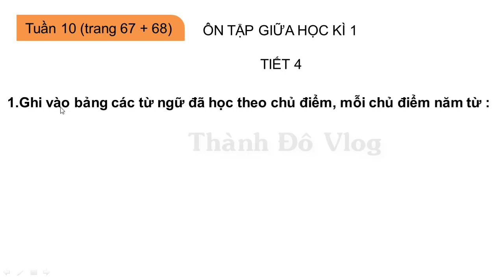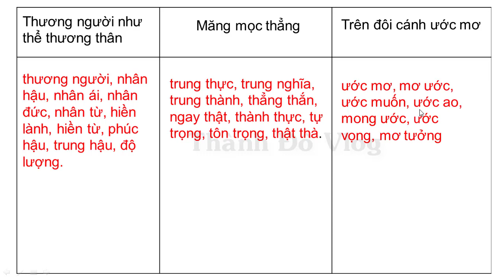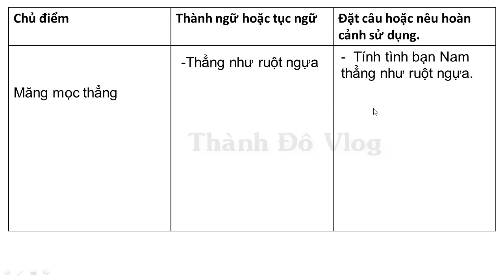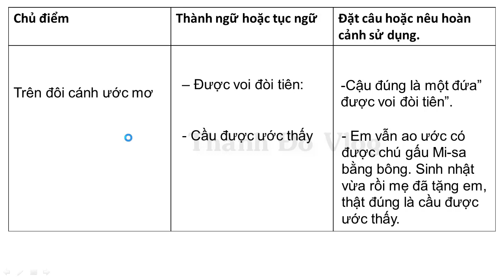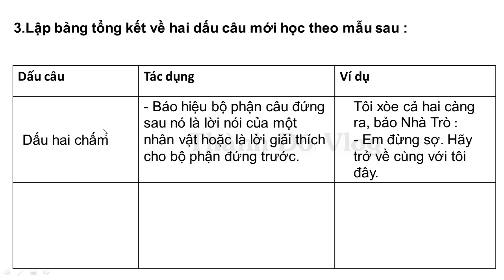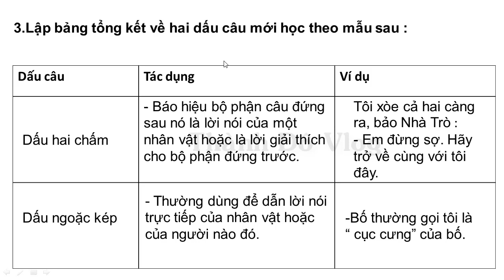VỞ BÀI TẬP TIẾNG VIỆT LỚP 4 TẬP 1 TUẦN 10 TIẾT 4 TRANG 67 68 ÔN TẬP GIỮA HỌC KÌ 1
Ghi vào bảng các từ ngữ đã học theo các chủ điểm sau :
Thương người như thể thương thân
Măng mọc thẳng
Trên đôi cánh ước mơ
Tìm một thành ngữ hoặc tục ngữ đã học trong mỗi chủ điểm nêu ở bài bài tập 1. Đặt câu với thành ngữ hoặc nêu hoàn cảnh sử dụng tục ngữ.